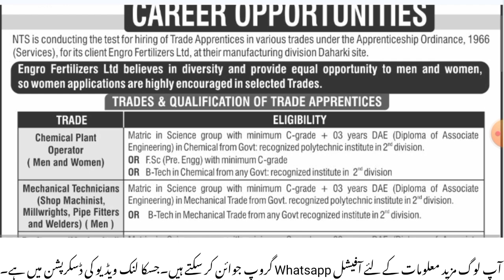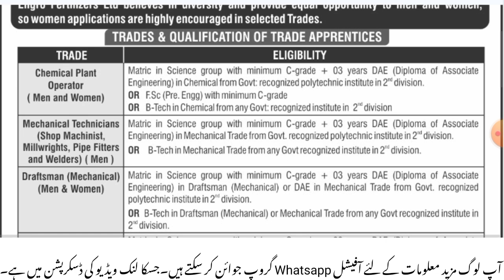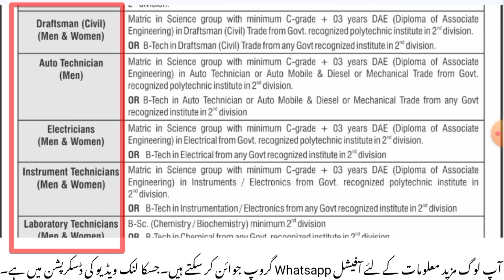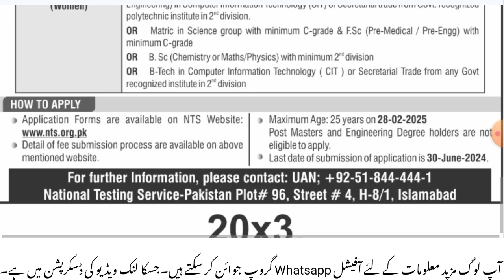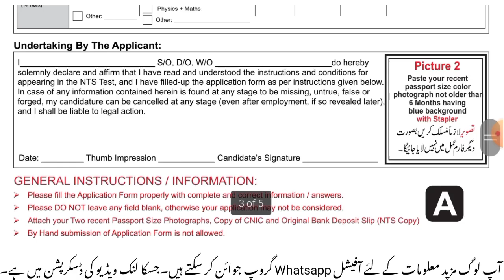EFC Jobs 2024 | Engro Fertilizer Apprenticeship Online Apply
Engro Fertilizer Jobs has announced recently by the federal government of Pakistan for year 2024. All the candidates across the country are encouraged to apply for Engro Fertilizer Jobs 2024. This recruitment of ENGRO Fertilizer is held under the authority of National Testing Service NTS. Applicants
must have Qualification of Bachelor or Master degree from any recognized University of HEC. Applicants must have a maximum age of 25 years. For Online Apply to ENGRO Fertilizer Jobs 2024 applicants have to visit through the National Testing Service NTS official web Portal. Candidates form a given website can download the Application Form Of ENGRO Fertilizer.

                ENGRO Fertilizer Jobs 2024 Online Apply
To ENGRO Fertilizer Limited Jobs online apply visit NTS official
Upon acess to their official web Portal applicants have to click on the Online Registration option.
After that NTS online registration form will open in front of you.
Once you fill the Application Form of ENGRO Fertilizer Jobs click on the submit button.
Click here to ENGRO Fertilizer Limited Jobs 2024 Online Apply
ENGRO Fertilizer Jobs Description
Posted 10 June 2024
Domicile All Pakistan
Company ENGRO Fertilizer Limited
Posts Multiple
Qualification Bachelor

Shortlisted candidates will be called for final interviews at two locations i.e. FFC Plantsite Goth Machhi and Lahore.
Candidates appearing in interviews would be provided with TA/DA as per the Company Policy.